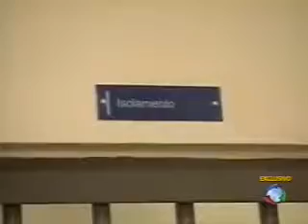Os Barões da Maconha 05 - TV RECORD E TV CAPITANBADO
ARQUIVO.
Os Barões da Maconha  05
PRODUCAO.: TV RECORD E TV CAPITANBADO